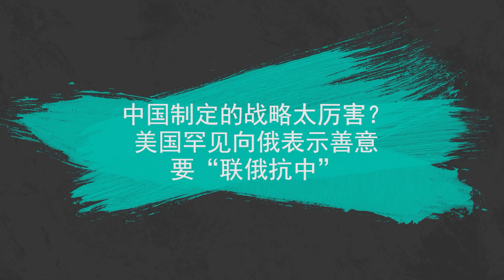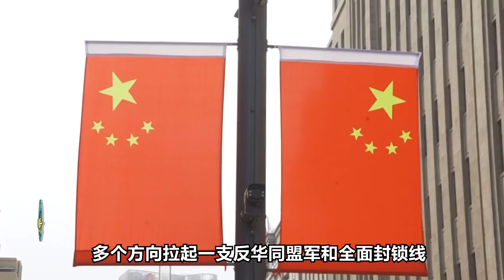中國戰略太厲害？美國罕見向俄表示善意，要“聯俄抗中”|美軍專家給臺灣提醒，盡快增加2方面防禦能力|美印會談結束，一支戰機中隊部署中印邊|拜登【一號哨所】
1、00:00-02:47 中國製定的戰略太厲害？美國罕見向俄表示善意，要“聯俄抗中”
2、02:48-05:06 美印會談結束，印度似乎變得更聽話了，一支戰機中隊部署中印邊境
3、05:07-07:10 拜登想要對華展開最後決戰？亞洲已成核心戰場，美高官傾巢而出
4、07:11-09:29 台海局勢持續升級，美軍專家給台灣提醒，盡快增加2方面防禦能力
中國戰略太厲害？美國罕見向俄表示善意，要“聯俄抗中”|美軍專家給臺灣提醒，盡快增加2方面防禦能力|美印會談結束，一支戰機中隊部署中印邊|拜登